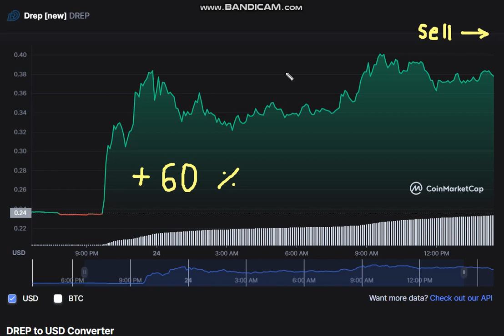🚀 + 60 % Drep [new] DREP - Drep [new] DREP NEWS - Drep [new] to USD Chart